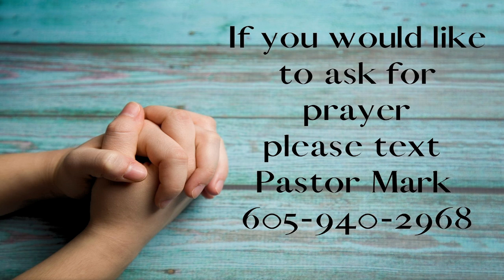September 9, 2024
2 Samuel 12 - Part 2